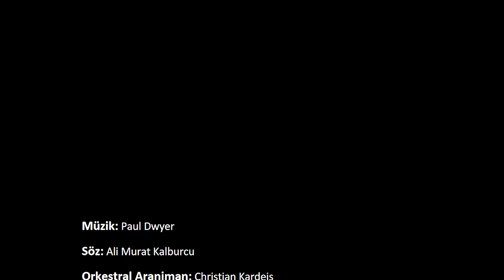100. Yıl Marşı - Paul Dwyer & Eren Joseph Dwyer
Bildiğiniz gibi, bu güzel ülkede tam 35 yıldır yaşamaktayım ve bu süre boyunca müthiş kazanımlarım oldu. Ancak burada vurgulamak istediğim, müzik kariyerimin yanı sıra Türkiye'de sahip olduğum değerli ailem, hayatımı renklendiren sevgili eşim ve paha biçilmez çocuklarım ve edindiğim dostluklardır.
Bu değerli kazanımlarımı bir şekilde bu ülkeye geri vermek, bir tür teşekkür niteliği taşıyan bir armağan sunmak istedim. Bu düşüncemi, söz yazma konusunda büyük bir yeteneğe sahip olan eşimin abisi olan Murat Abim ile konuştum ve böylelikle birlikte çalışmaya başladık. Kısa süre sonra karşılığını almaya başladık ve marşımız hayat buldu.
İçten inanıyorum ki bu marş, tüm Türk gençliği ve milletimizin milli gururunu ifade edebilecek bir eser oldu. Hayat, geride değerli bir iz bırakabilirsek anlam ifade eder. İşte bu nedenle, bu marşı, bu güzel ülkede bana bahşedilen tüm güzelliklere, bir teşekkür olarak oğlum Eren Joseph ile beraber armağan ediyoruz.
Tekrar hayatım boyunca desteğini esirgemeyen eşime, çocuklarıma ve tüm aileme, kültürel müzik yolculuğumda yanımda olan tüm dostlarıma ayrıca muhteşem sözleri için Murat abime sonsuz teşekkürlerimi bir borç bilirim.
Söz: Ali Murat Kalburcu
Orkestral Aranjman: Christian Kardeis
Yönetmen: Ufuk Kanat
Asistan: Umut Coşkun
Vokal: Seran Bilgi, Sara Deniz Baydur, Ali Koç, Halil Çeşmecioğlu,
Eren Joseph Dwyer, Paul Dwyer
Teşekkürler: Hakan Yavaş, Denny Caouki, Axel Kroell, Mike Baker,
Cenk Baysan
Production Company : SMProduction
Bu eser Muzikotek korumasındadır. (2023)
Tüm kullanım ve telif talepleriniz için:
ARŞİV:
T.C. Atatürk Kültür Dil ve Tarih Yüksek Kurumu - Atatürk Araştırma Merkezi Başkanlığı
T.C. Genelkurmay Başkanlığı
T.C. Kültür ve Türizm Bakanlığı
T.C. Milli Savunma Bakanlığı
Milli Savunma Üniversitesi Kara Harp Okulu

Sözler:

SÖZ VERDİK SANA HEP BİR YÜREKTEN
HİÇ YILMA SEN GÜVEN.
SÖZ VERDİK SANA DÖNMEYİZ HEDEFTEN
YETERKİ HEP İNAN.

CUMHURİYET, CUMHURİYET
ÖZGÜRCE YAŞAMAK DEMEK
BİR HİLAL UĞRUNDA, TEK BİR YÜREK
NE GÜZELDİR BAYRAĞINI SEVMEK.

CUMHURİYET. (Atatürk'ten)
CUMHURİYET. (ebediyen)
CUMHURİYET. (armağandır)
NİCE YÜZ YILLARA..
CUMHURİYET. (ilelebet)
CUMHURİYET. (özgürlukten)
CUMHURİYET. (vaz geçmemek)
NİCE YÜZ YILLARCA..

SES VERDİK SENİN İLKELERİNDEN
CESARET ÖZGÜVEN.
SONU GELMEYEN BİR İLHAM ALDIK
MASMAVİ GÖZLERİNDEN.

CUMHURİYET, CUMHURİYET
ÖZGÜRCE YAŞAMAK DEMEK

CUMHURİYET. (Atatürk'ten)
CUMHURİYET. (ebediyen)
CUMHURİYET. (armağandır)
NİCE YÜZ YILLARA..
CUMHURİYET. (Cumhuriyet'tir bizim temelimiz.)
CUMHURİYET. (İnancımızla doludur bütün bedenimiz.)
CUMHURİYET. (Toprağım, bayrağım, vatanım payidar olsun.)
(Her şeyden önce gelir inanç ve şerefimiz.)

CUMHURİYET, CUMHURİYET
ÖZGÜRCE YAŞAMAK DEMEK.
NE GÜZELDİR CUMHURİYET!